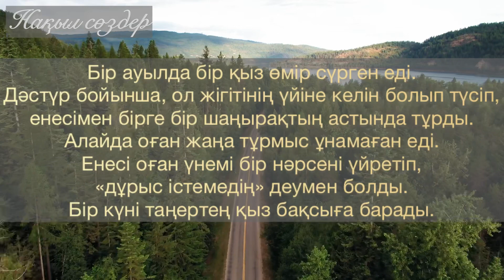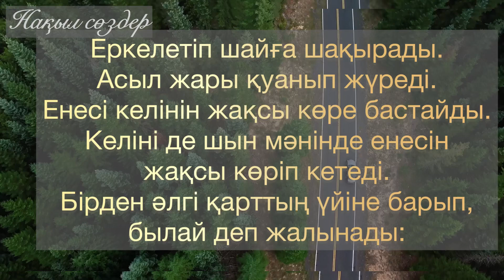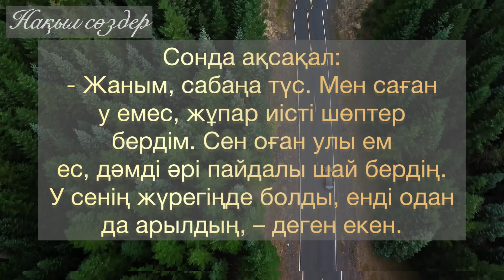Енесін У беріп ӨЛТІРГІСІ келген келін! ӨСИЕТ ӘҢГІМЕ‼️нақылсөздер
Өмірде өз орындарын қалдырып кеткен белгілі тұлғалардың тауып айтқан сөздерін болашақ ұрпақ мәңгі жадында сақтамақ. Өйткені тума талантты жандардың жүрегінен шыққан сөз, басынан өткен оқиғалармен байланысты. Көптеген еңбек жасап өкінішінен жеңісі көп болған жандардың болашақта ізін жалғаушылар мен сөзге тоқтайтындарға берер ақыл-кеңестері жетерлік. Енді солардың арасынан байлық пен кедейлік жайында айтылған нақыл сөздерге кезек берейік.